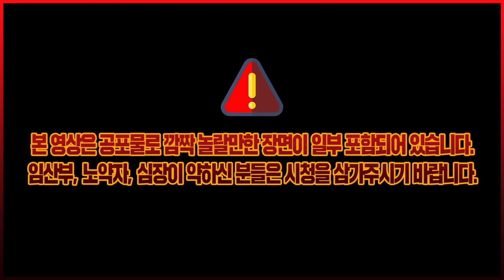정말 명작입니다! 깔끔한 중국풍 공포게임 페이퍼 돌 1화 (Paper Doll)